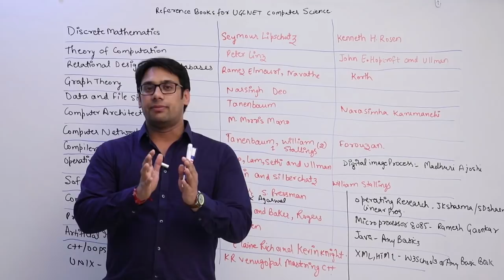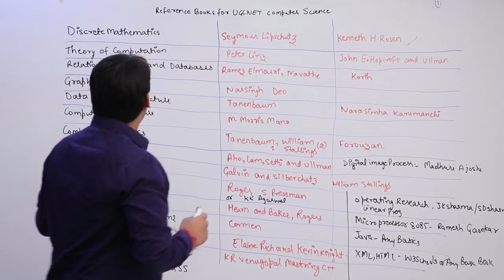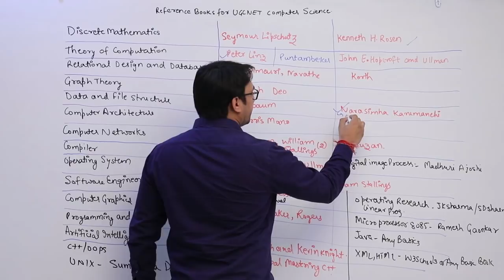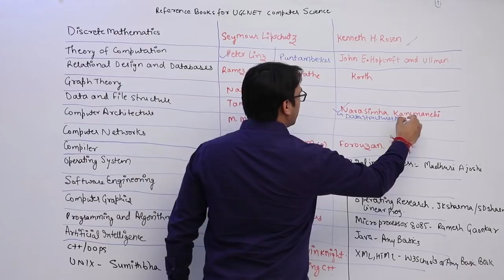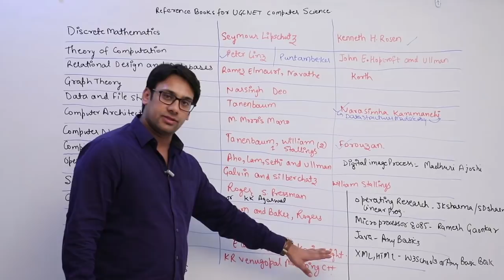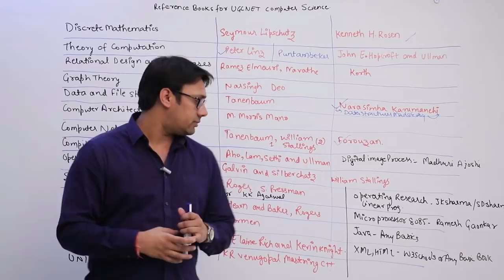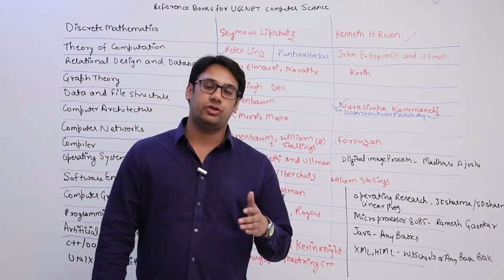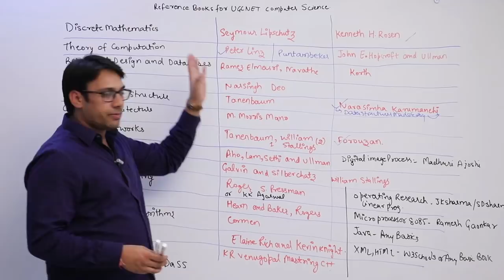Reference Material and Books to Crack UGC NET JRF Computer Science